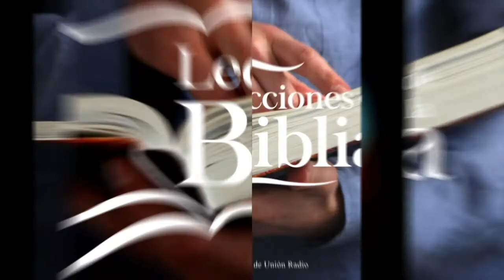VIERNES 21 ENERO - LECCIONES DE LA BIBLIA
La lección de Escuela Sabática para este día se titula: JESÚS NUESTRO HERMANO FIEL, un tema presentado por el Pastor Ever Roblero.